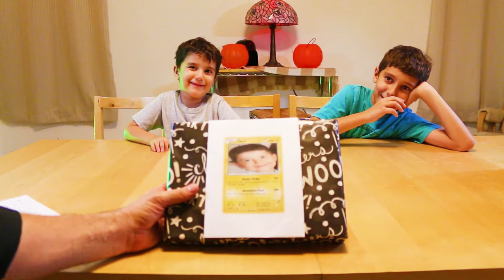Unwrapping Birthday Presents Pokemon Batman Pacman Monopoly Lego and more!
Birthday Presents unwrapped by Jason and Logan including Pokemon, Batman, Lego, Pacman, Monopoly and more!

TOYS in VIDEO:
Pokemon, Batman, Pacman, Monopoly, Lego, Battleship + more!